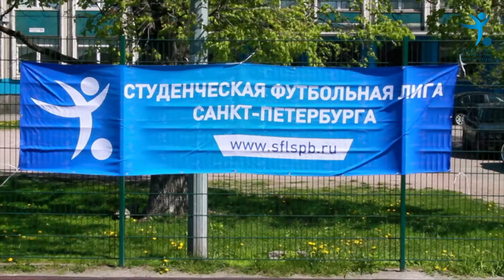Обзор матчей Второй Лиги (2016/05/15)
Репортер: Даниил Саркисов
Закадровый голос: Сергей Бутин
Оператор: Дарья Тригубко
Монтаж: Кристина Гуляева